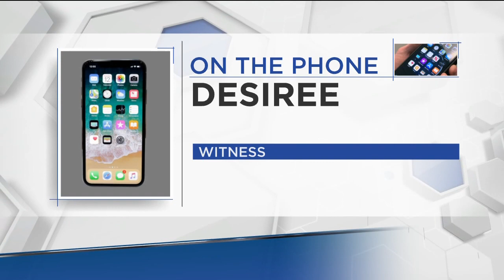Horse reportedly shot in Page County, Sheriff’s Office investigating